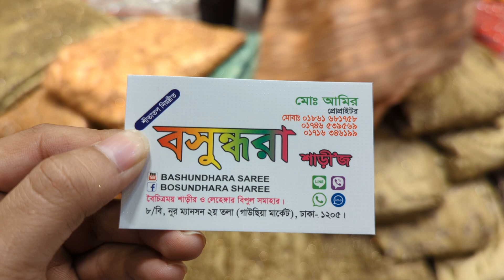Dhamaka offer 1500tk party lehenga unlimited collection